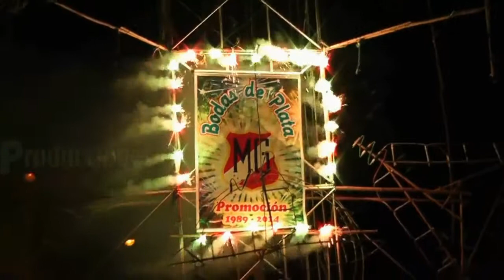PARAMONGA promocion 1989-2014 BODAS DE PLATA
video de la vispera del 53 aniversario de la IE Miguel Grau de Paramonga realizado en la plaza de armas